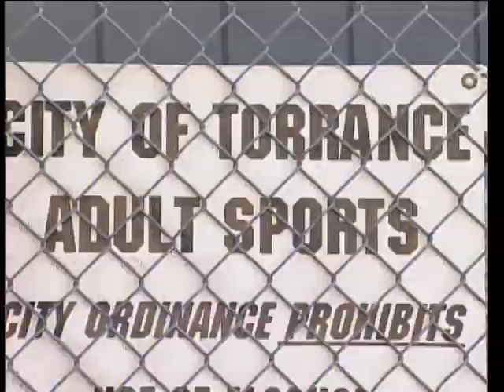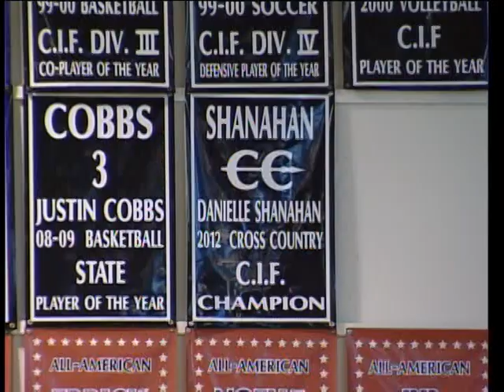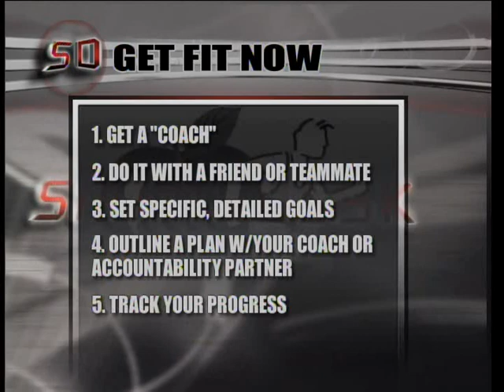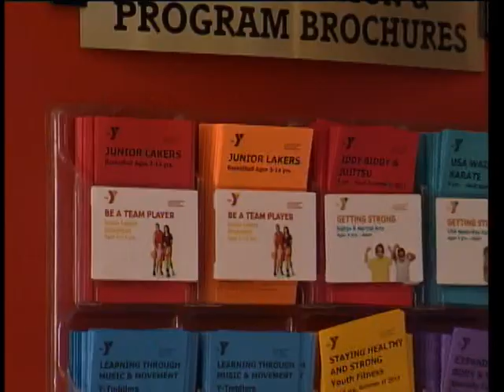The SportsDesk 27.13 - Torrance CitiCABLE - August 13-19, 2013